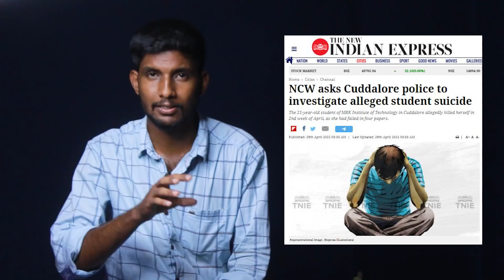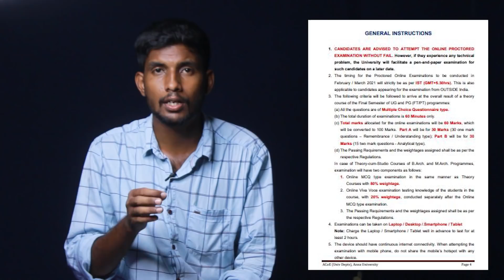ANNA UNIVERSITY ONLINE EXAM GIRL SUICIDE CASE புதிய திருப்பம் | ANNA UNIVERSITY ALL FAIL..! | TAMIL